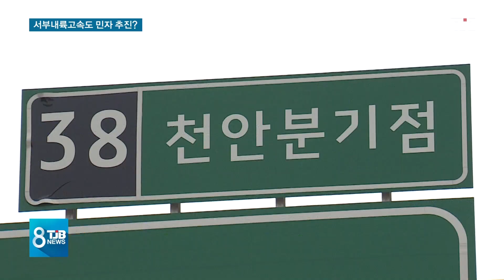[TJB뉴스]서부내륙고속도 민자 추진.. 천안~논산처럼 2배 낼까?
【 앵커멘트 】

네트워크 소식입니다.

주말이나 명절,
휴가철만 되면
천안-논산 그리고
서해안 고속도로에서는
상습적으로 교통체증이
반복되고 있습니다.

이를 해소하기 위해
평택-부여-익산을 잇는
'서부내륙 고속도로'가
추진되고 있는데요.

해당 건설 사업이
민자로 추진되면서,
자칫 비싼
통행료 부담을 낳았던
천안-논산 민자고속도로의
논란이 재연되지 않을지

지역민방 공동취재단
KBC 신민지 기잡니다.